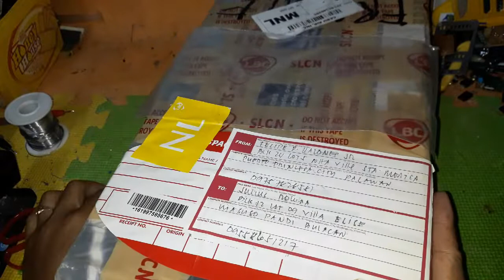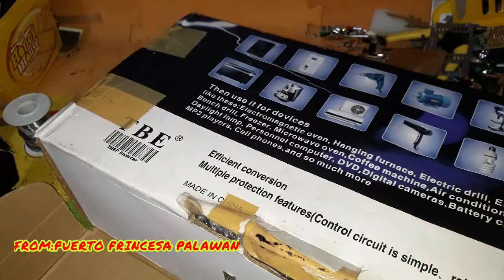TBE4000W PSW REPAIR..galing repair shop..from sir felipe..puerto princesa palawan